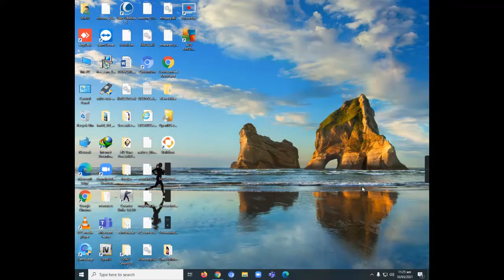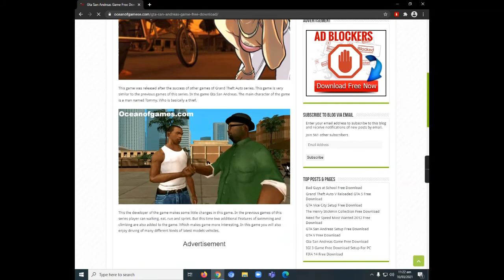How to download any game on PC easily (By Technical Muneeb)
I found the best way to download any game on PC
Download any game from Ocean Of Games

ocean ofgames